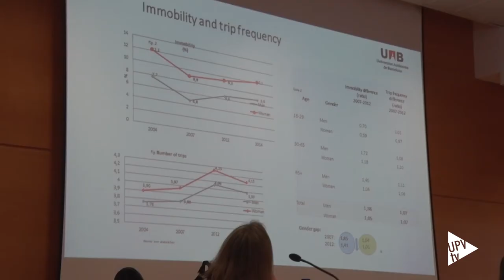Jornada sobre Movilidad y Género - Noticia @UPVTV 15-05-2017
La Cátedra Transporte y Sociedad de la Universitat Politècnica de València ha celebrado una jornada sobre movilidad y género en la Escuela Técnica Superior de Ingenieros de Caminos, Canales y Puertos.

El objetivo ha sido revisar aspectos relacionados con la sostenibilidad, la seguridad y el empleo desde una perspectiva de género.

La Jornada ha contado con expertos de la administración, empresas privadas y diversas universidades españolas, como la Autónoma de Barcelona, la Politécnica de Madrid o la de Málaga.

La Cátedra Transporte y Sociedad es el resultado de un acuerdo de cooperación firmado entre la Generalitat, a través de la Conselleria de Vivienda, Obras Públicas y Vertebración del Territorio y la Universitat Politècnica de València, para el fomento del conocimiento y la difusión a la sociedad de temáticas relacionadas con el transporte.